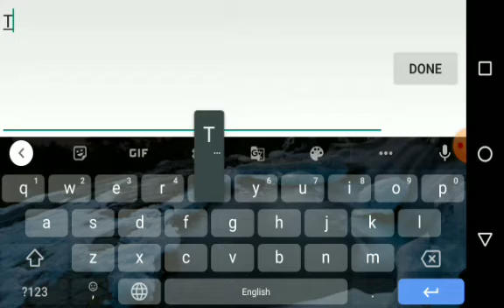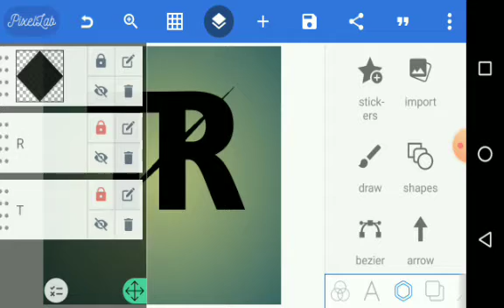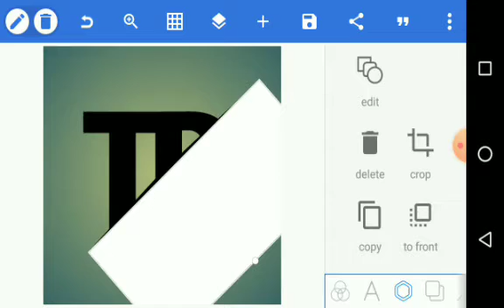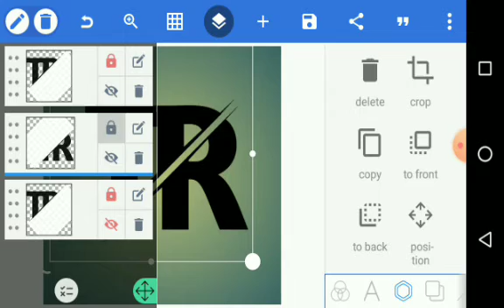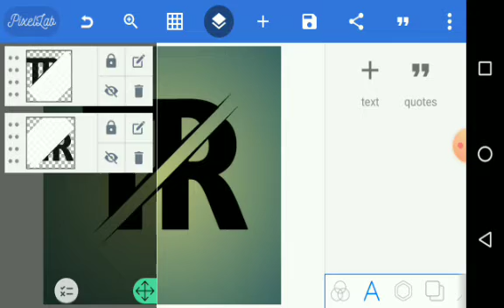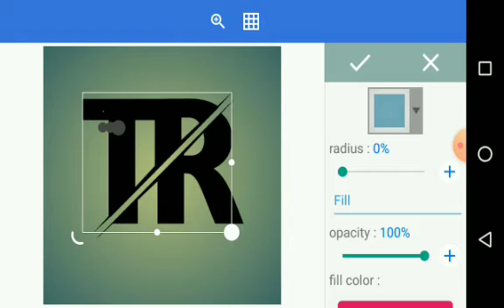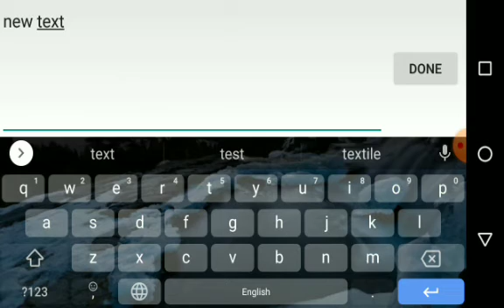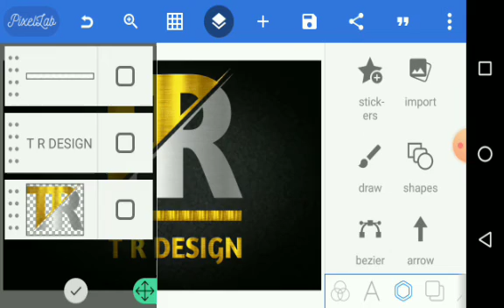T R logo design || TR design in PixelLab